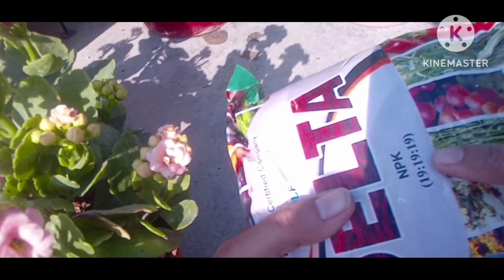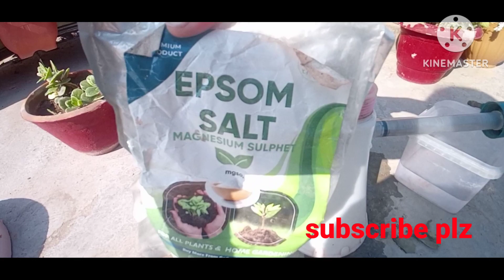Heavy Blooming Kalancho Plant। एक चुटकी डालें हजारों फूल पाए॥ How To care Kalanchoe plant?